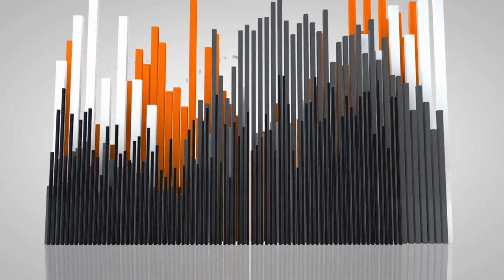32 - AJ Basi - Basketball Manitoba Podcast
Today on the Basketball Manitoba podcast, we have Amarjit (AJ) Basi.

He is a professional basketball player who recently played professional basketball in the British Basketball League.

He graduated from Sturgeon Heights Colligate in Winnipeg, where he was ranked 3rd in the province and was selected to the All-Manitoba team.

After high school, he played for the University of Manitoba, where he helped the program reach the Nation Championship Tournament in 2017, the first appearance for the program in 32 years.

He ended his career with the Bisons 4th all-time in scoring, 3rd in field goals made, 1st in 3-point field goals, 6th in steals, 6th in games played, and 2nd in free throw percentage and was the captain of the team in his last two years.

After college, he played in England, suiting up for New Castle Eagles of the British Basketball League.  He also played in Italy and Germany.

He is currently recovering from Achilles surgery and looking forward to returning to playing when he’s healthy.  In the meantime, he’s been coaching with the Attack club basketball program and the Nxt Gen Hoops program with Basketball Manitoba.

Timestamps:
00:00 Basketball Manitoba Podcast - AJ Basi
01:19 AJ dealing with his achilles injury and the pandemic
11:12 First time playing and the memories from basketball
15:31 Early mentors and lessons learned from them
23:43 Growing up in the Maples area
30:21 AJ redshirting his first year at the University of Manitoba
45:20 Story about playing pro basketball
54:24 Most memorable basketball story
56:37 Funniest basketball story
1:03:31 Pieces of advice for players who want to play professional basketball